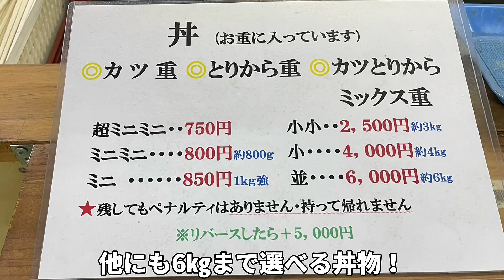【ちょいめし あさチャン】ミニサイズなのに1㎏超えのバグったデカ盛り店【デカ盛り】【大阪遠征】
〈大阪遠征2日目〉

『ちょいめし あさチャン』
大阪府大阪市浪速区日本橋４丁目１３−２
(営業時間)
11:45〜18:00
(不定休)

『【FRYER FLYER】デカ盛り店の成功無料チャレンジに挑戦‼️【大阪デカ盛り】【チャレンジ】【死闘】』